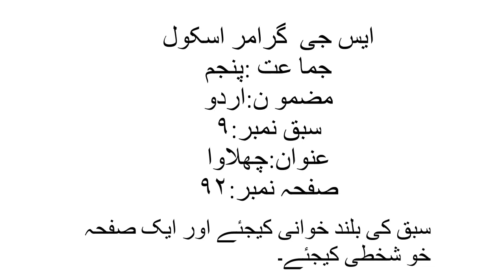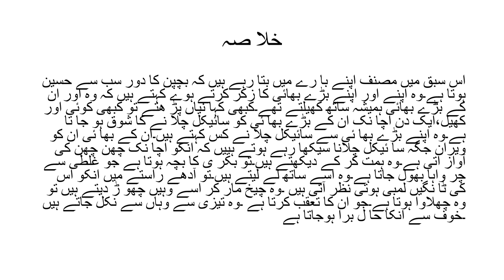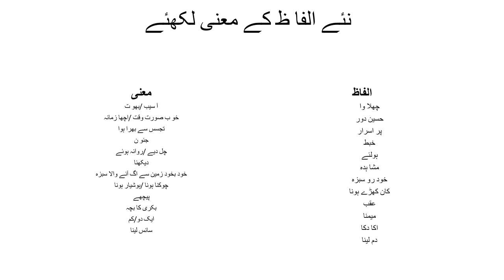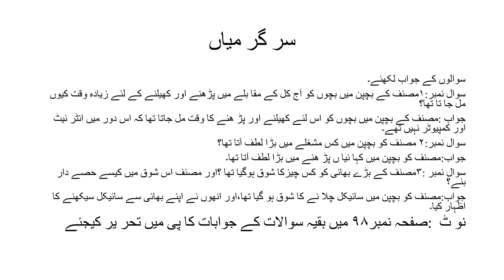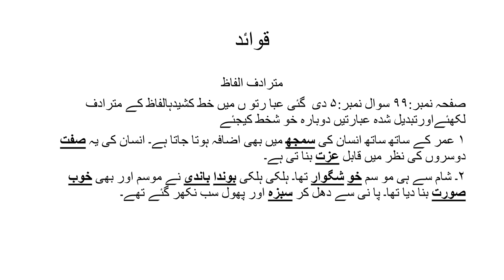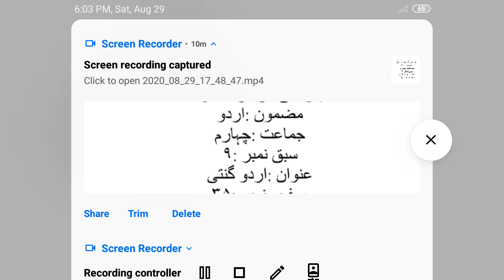Class V Urdu chapter 9